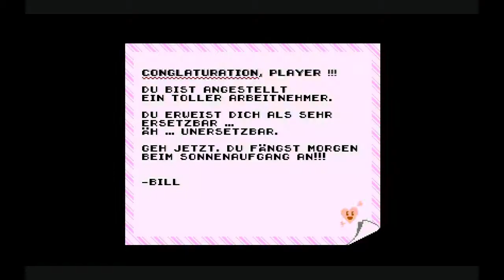Retro City Rampage | 15# | Deutsch | Go-Go Busters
Mehr Parodien und ehm...hmmm Parodie :D

►Danke für's Zuschauen, ich hoffe es hat euch gefallen.
Ich freue mich über jegliche Unterstützung. Helft dem Channel zu wachsen :D. Für mehr games besucht meinen Channel